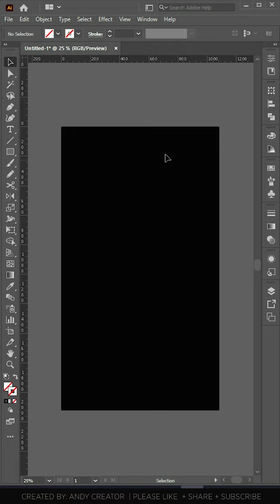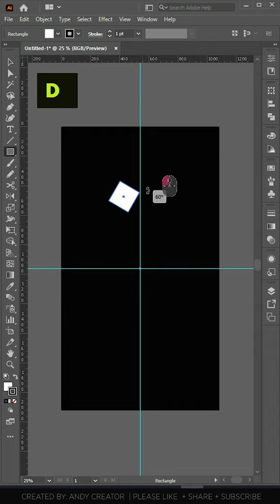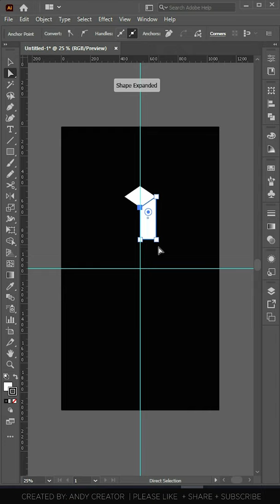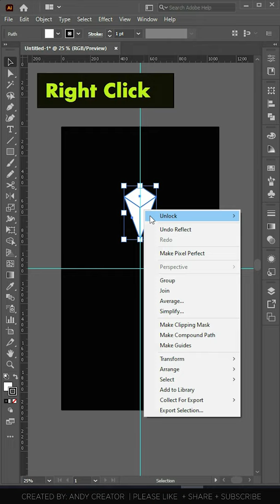Geometric Logo Design in Adobe Illustrator Tutorial CC 2020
adobe illustrator cc 2021
Adobe Illustrator Tutorial in Hindi, I am going to show you how to create a Geometric Logo design by using Adobe Illustrator CC 2021. Please feel free to get in touch if you have any questions or comments.

AIM:
illustrator
illustrator tutorial

graphic designing
graphic card
graphic design portfolio
graphic tablet
gfxmentor
gfx
gfxm
gfxmentor photoshop
gfxmentor illustrator
rajiv mehta
adobe
adobe photoshop
adobe illustrator
adobe illustrator
gfx
gfxmentor